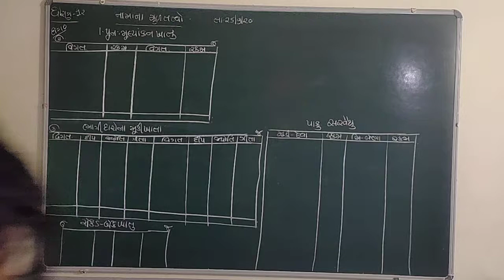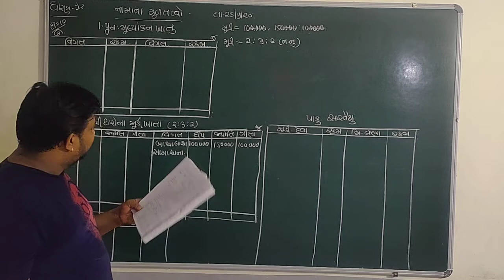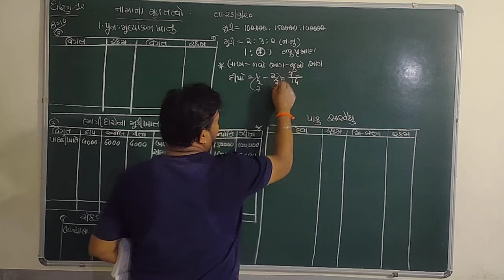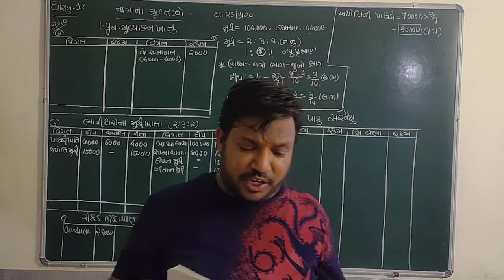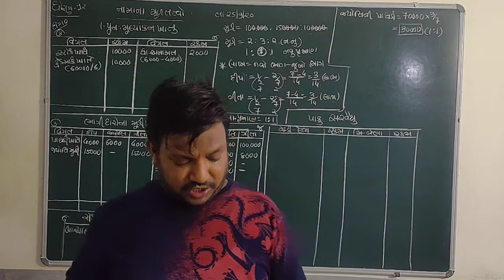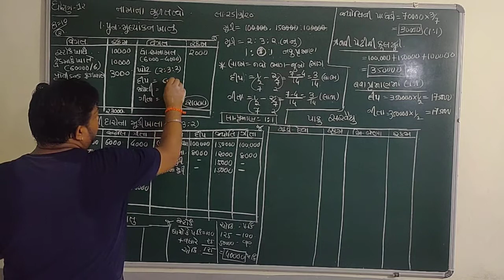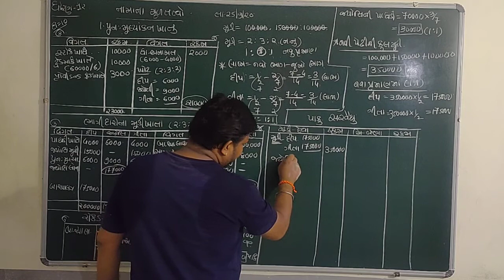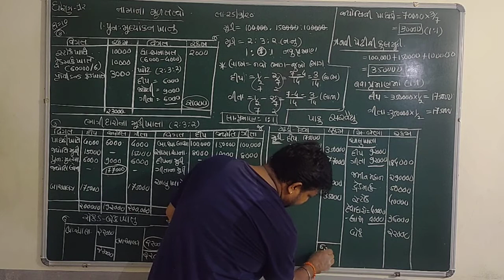GUJARAT BOARD-CLASS-12-COMMERCE-ACCOUNT-CHAPTER-6 સ્વાધ્યાય -૬ માં દાખલા - ૧૦ દીપ,જ્યોતિ,ગીતા